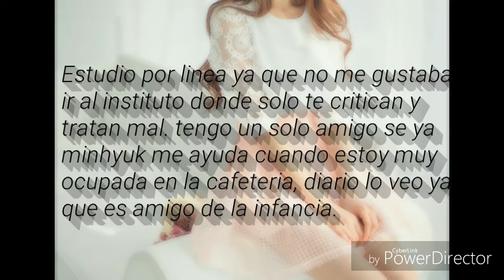Imagina Con Yeo One ♡Desde Tu Llegada♡ ☆trailer☆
Holi holis es mi primer video que subo es esta pagina espero y les guste mucho disfruntenlo

Dinosaur - akmu